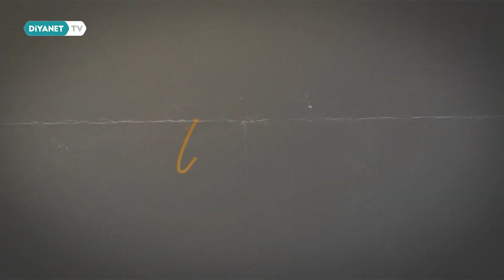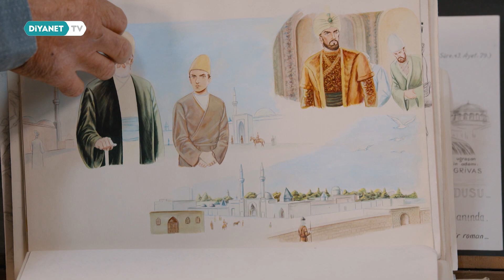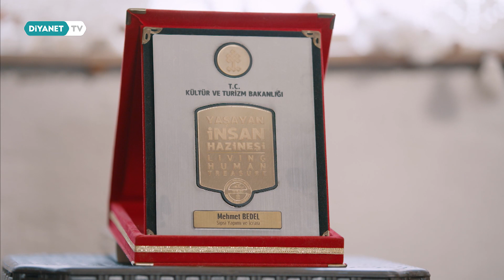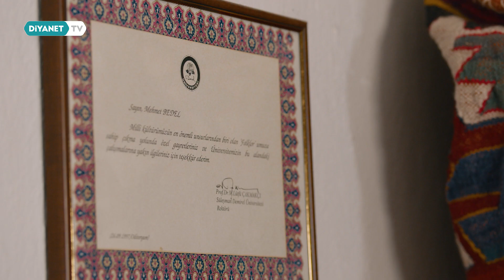Mehmet Bedel - Vefakar 16.Bölüm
Türkiye’nin çeşitli yerlerinde yaşayan ve hayatlarında gösterdikleri vefa duygusu ile ön plana çıkan kişilerin yaptıkları çalışmalar Vefakar'da.